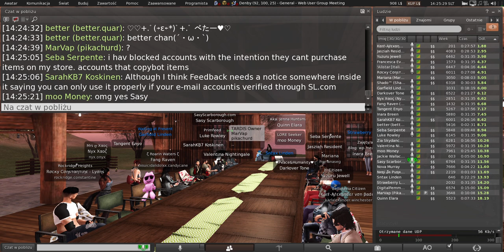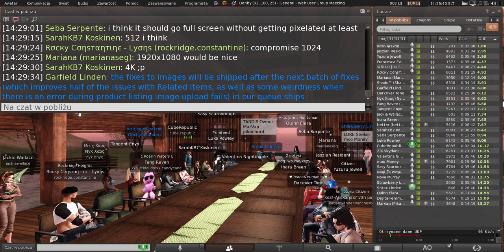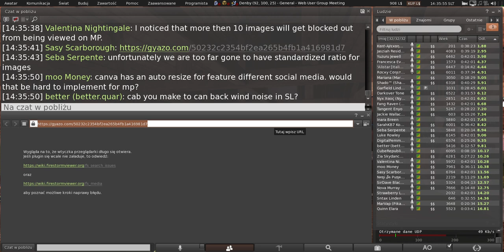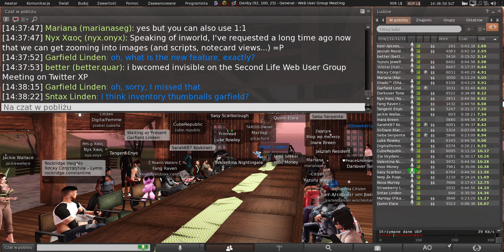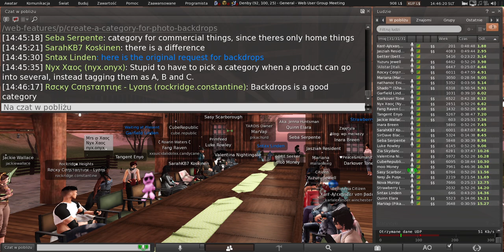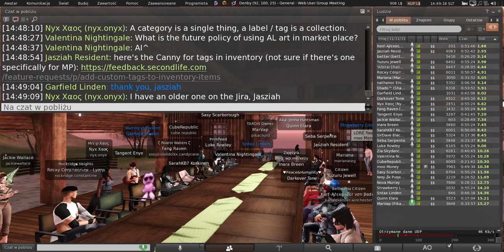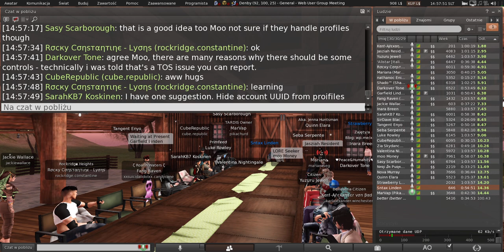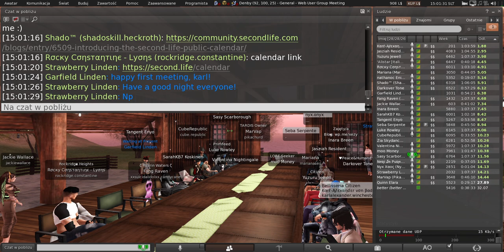Second Life: Web User Group meeting (6 November 2024)